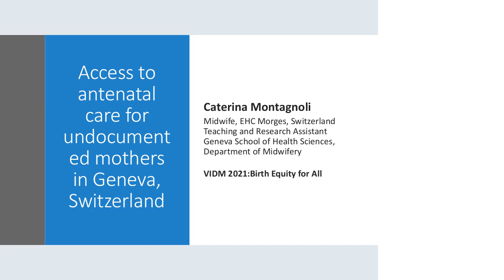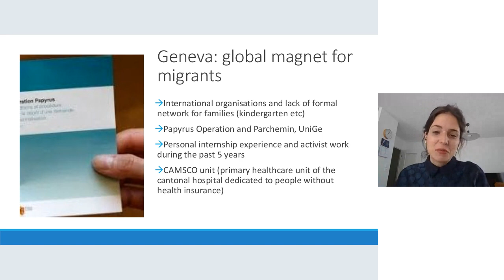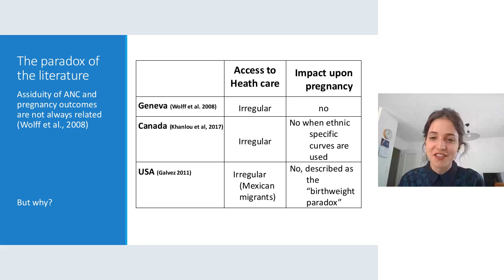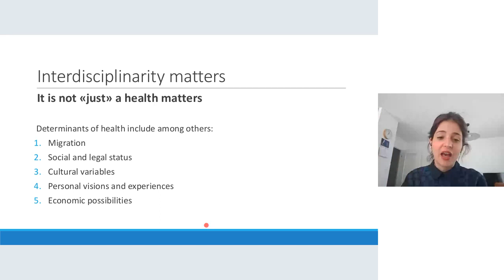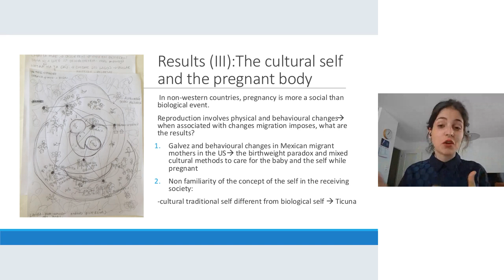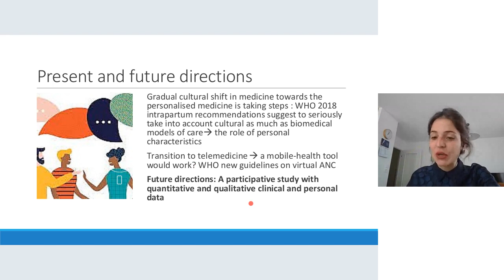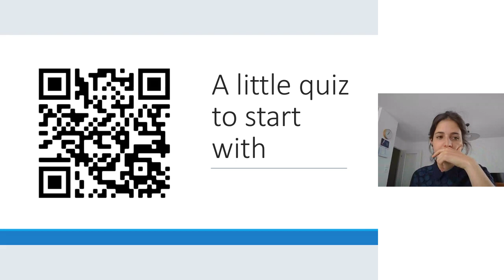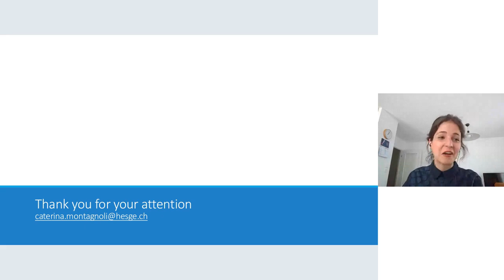13 Caterina Montagnoli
Access to antenatal care for undocumented mothers in Geneva, Switzerland: Facilitator: Joeri Vermeulen

The health of migrants is determined by complex sets of factors such as healthcare coverage or integration policies. Migrants’ sexual and reproductive outcomes are usually poorer than those of locals are. Emerging research has conversely proved that maternal outcomes and antenatal care might not always be related. To explain the paradox on migrants’ reproductive practices reported in the literature, I will make use of an interdisciplinary approach, merging clinical data collection with social interventions. In this presentation I give an ovierview of the initiatives in the field for guaranteeing access to antenatal care and improve maternal outcomes among undocumented migrant mothers in Geneva. Qualitative and quantitative data presented were the object of an interdisciplinary review of the literature study conducted by the main presenter.